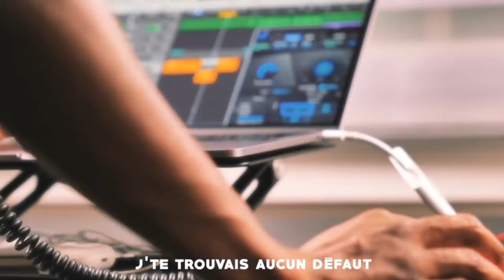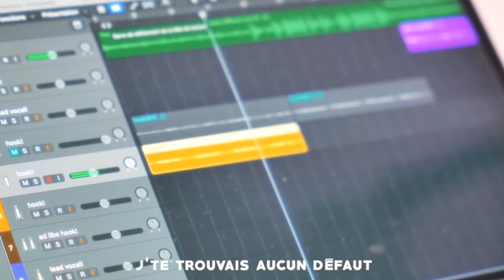Evan - DANS MA TÊTE FT. Haycci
♫ - Haycci